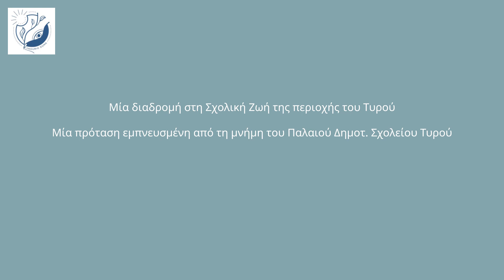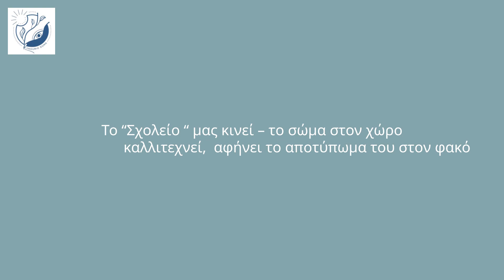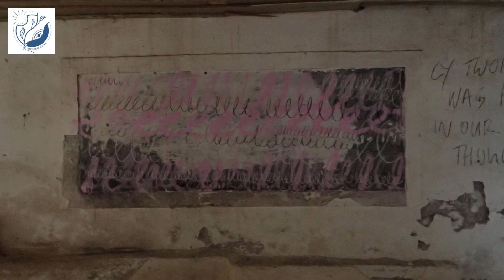Πριν το Μετά 2º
ένα πολυθεαματικό περιπατητικό καλλιτεχνικό βίωμα
Τθουρ Οκτώ Άωνε του Σαπουνάτσι/Στα Οκτώ Αλώνια των Σαπουνακαίικων Aρκαδίας
Έρχεται τον Οκτώβριο του 2023!
Μία διαδρομή στη Σχολική Ζωή της περιοχής του Τυρού.
Mία πρόταση εμπνευσμένη από τη μνήμη του Παλαιού Δημοτ. Σχολείου Τυρού.
Από την καλλιτεχνική ομάδα του Kynourio Soma και την τοπική κοινότητα.

created with magistoapp